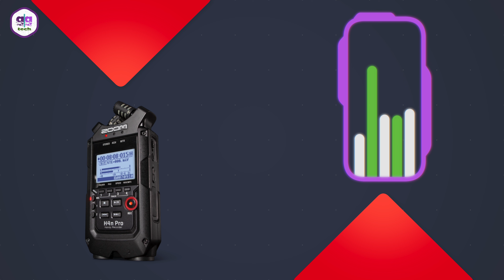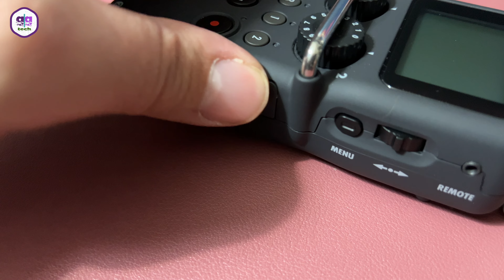Se vuoi MIGLIORARE l'AUDIO DEI TUOI VIDEO devi avere questo // ZOOM H5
Ciao ragazzi, avevo la necessità di migliorare drasticamente l’audio dei miei video; insomma, portarlo a un livello superior!
La mia scelta è ricaduta su un dispositivo davvero straordinario, poliedrico e dal prezzo interessante: il registratore ZOOM H5.

Nell’ambito del videomaking è un prodotto molto conosciuto e utilizzato già da qualche anno; infatti, oltre alla qualità di registrazione finissima, il suo form factor permette diverse soluzioni, come la possibilità di gestire 4 tracce separate di registrazione e, addirittura, di rendere interscambiabili tra loro diverse capsule microfoniche (motivo principale per cui l’ho scelto): Shotgun, XLR aggiuntive, Interviste ecc.

In questo video ve ne parlo e, come sempre, cercherò di mostrarvi ogni sua funzione.

🚀 Registratore ZOOM H5
🚀 Capsula Shotgun Stereo

🚀 Registratore Zoom H4n Pro (recensione sul canale)
🚀 Capsula XLR Zoom
🚀 Capsule mini-side
🚀 SD suggerita
🔋 Batterie ricaricabili

📋 SOMMARIO:

00:00 Intro
00:12 Opener
00:50 Presentazione prodotto
02:48 Recensione
05:29 Unboxing
15:11 Tutorial funzioni
28:45 Test audio
31:05 Conclusioni

✳️ LA MIA PAGINA AMAZON

🔥 Parti da qui

oppure

🎤 Rode PodMic
🎤 PodMic Pop Filter
🎤 Rode Wireless GO II
🎤 Rode Video Micro
🎤 Rode Lavalier
🎹 Focusrite Scarlett Solo
⏺ Registratore/Microfono Zoom h4n Pro
⏺ Registratore/Microfono Shotgun Zoom F1 - SP
⏺ Registratore ZOOM H5
⏺ Capsula Shotgun Stereo
🎚 Mixer Behringer
🎚 MicroAmplificatore Cuffie x4
🎚 Cavi XLR
🎹 Asta da tavolo per microfono